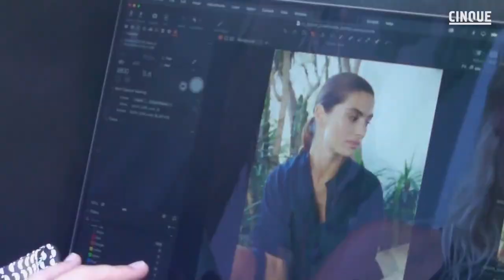CINQUE Behind the scenes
Shooting Spring / Summer Campaign 2024

Not falling in love with the beauty of Italy is almost impossible, which is why the CINQUE Spring/Summer 2024 campaign is entirely dedicated to La Dolce Vita of the Italian peninsula. From Praiano and Positano to Sorrento we were able to see the most beautiful corners
capture from morning to night.